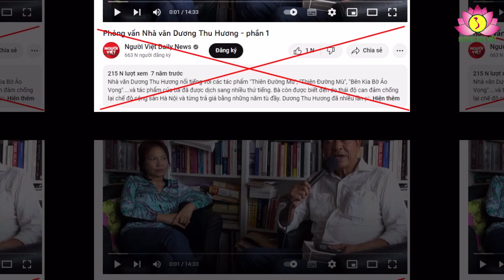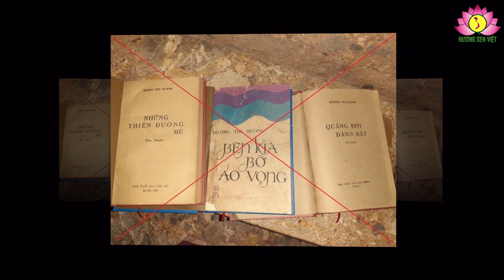Nhà văn phản hóa!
Cư dân mạng không những không xa lạ mà còn rất khinh bỉ “gương mặt” Dương Thu Hương xuất hiện trong nhiều video của “Sean Le TV – Tiếng Nói Tự Do” với danh phận “khách mời” trả lời phỏng vấn đểu.

Cho dù “Sean Le TV – Tiếng Nói Tự Do” có lớn tiếng tuyên bố “Đây là nơi để các bạn chia sẻ quan điểm chung về tự do ngôn luận, không bị kiểm duyệt” thì cư dân mạng vẫn phát hiện âm mưu thủ đoạn của kẻ làm ra các video đó. Cư dân mạng chỉ trích thẳng thừng: đây là một fanpage có nhiều hoạt động tuyên truyền xuyên tạc, bôi nhọ, chống phá cách mạng Việt Nam.

Đồi với Dương Thu Hương, từng mang danh là nhà văn, nhưng lại có hành động, phát ngôn phản hóa. Vì nhận thức lệch lạc, dẫn đến có hành động trái với chủ trương, đường lối của Đảng, chính sách, pháp luật Nhà nước Việt Nam, đi ngược giá trị văn hóa và con người Việt Nam, nên Dương Thu Hương bị văn hóa Việt Nam đào thải, phải xiêu bạt xứ người, chõ mõm chống phá Việt Nam.

Mỗi lần xuất hiện trong các video của “Sean Le TV – Tiếng Nói Tự Do”, Dương Thu Hương càng lộ rõ nguyên hình một kẻ phản hóa, lưu manh; miệng tuôn ra ngôn từ phàm phu, tục tĩu; sắc mặt đanh đá, đay nghiến, chua ngoa, trơ tráo; hiện lên một kẻ “uống nước… ngoài, bôi nhọ quê hương” khi bình luận về những vấn đề văn hóa, con người Việt Nam.

Cư dân mạng đã nhiều lần lên tiếng phản đối, thậm chí chửi thẳng vào mặt, nhưng Dương Thu Hương vẫn ngày càng táo tợn, lún sâu vào hành động phỉ báng dân tộc, bôi nhọ lãnh tụ, phủ nhận giá trị con người và đất nước Việt Nam – nơi cội nguồn sinh ra Hương và nhiều người máu mủ, giống nòi với Hương đang sinh sống!

Điển hình là trong video của “Sean Le TV – Tiếng Nói Tự Do” đăng tải trên mạng xã hội cuối năm 2022 với tiêu đề “Thì ra ông HCM là Việt kiều Pháp thích bơ thừa sữa cặn”, Dương Thu Hương đã dồn sức lực, cố gắng nhả ra rất nhiều cặn bã, rác rưỡi từ bộ não của mình để bôi nhọ Chủ tịch Hồ Chí Minh học đòi văn hóa phương Tây và phỉ báng con người Việt Nam theo đít Tàu.

Vậy mà “Sean Le TV – Tiếng Nói Tự Do” còn “tôn vinh” rằng: “nhà văn Dương Thu Hương cũng là cựu cán bộ đảng viên ưu tú, tiết lộ bí mật động trời về Việt kiều đầu tiên rất khoái bơ thừa sữa cặn của Tây phương”. Điều này là một sự nhục nhã, cho thấy trứng đã thối vẫn còn có kẻ khen trứng thơm, ắt kẻ khen trứng thơm là chất thải của tiêu hóa!

Trong video nêu trên, Dương Thu Hương đã láo toét ngoa ngôn, liều mạng gọi “Hồ Chí Minh là một thằng Việt kiều về nước có tài mỵ dân” và xuyên tạc rằng “tuyên ngôn độc lập của Hồ Chí Minh năm 1945 chỉ là copy của phương Tây”. Dương Thu Hương nói càn, xuyên tạc càn mà không sợ nghiệp quật rằng: “Hồ Chí Minh thích bơ thừa sữa cặn của Tây, thích hút xì gà Mỹ, uống rượu vang của Pháp”. Dương Thu Hương còn không thương tiếc khi chửi cả ông bà cha mẹ của mình rằng: “người Việt Nam trong nước thì ngửi rắm của Tàu”.

Lạ thay, sao có chuyện ngược đời như thế. Dương Thu Hương đang ẩn sống ở trời Tây, uống nước Tây, dùng tiền Tây, cổ súy cho Tây chống cộng, mà lại chỉ trích, phê phán văn hóa Tây? Rồi còn phỉ báng người Việt là “ngửi rắm của Tàu”. Chả nhẽ Dương Thu Hương rúc dưới đất lên, không có cha không mẹ, không có anh em họ hàng thân thích ở Việt Nam?

Dương Thu Hương cứ phát ngôn như kẻ mất trí, cắn càn mà không biết đúng sai, không nghĩ tới hậu quả ngày mai, không sợ nghiệp quật mà văn hóa Phật giáo đã đúc kết! Những lời lẽ của Dương Thu Hương cho thấy rất rõ đặc điểm của vật đội lốt người! Bởi thế, nhiều cư dân mạng đã lên tiếng.

Ví như fb Nguyễn Mến viết: “Đàn bà tu ở cái miệng, ăn không nhai nói không nghĩ, vạ cho con cháu”. FB Hiền Bùi bình: “Một con đàn bà vô liêm sỉ, một đứa con lạc loài”. Fb Trần Châm thì viết: “Tác giả Sean Lê TV- Tiếng nói tự do và bà Hương này là người khổ nhất thế giới vì tâm tính luôn đen tố”. Fb Hieu Vo viết: “Đúng là một lũ quên mình là người Việt Nam”.

Lẽ thường, người Việt mang tuyền thống Việt, dòng máu Việt, dù đi muôn phương, ở khắp mọi miền trên quả địa cầu vẫn nhớ về đất Việt. Người như Dương Thu Hương và đồng bọn, chính là con sâu làm xói mòn văn hóa Việt, nhục nhã cho người Việt ở hải ngoại và trong nước.

Chửi cả tông tổ, phỉ báng quê hương, sỉ nhục nòi giống của mình, chỉ có ở những kẻ động vật đội lốt người như Hương mà thôi!